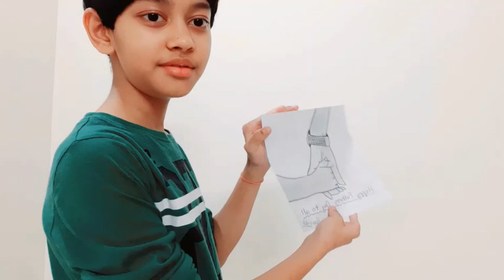Fathers Day Drawing With Pencil Sketch For Beginners | Fathers Day Drawing Card | Fathers Day Art